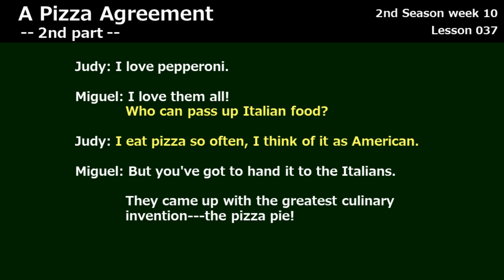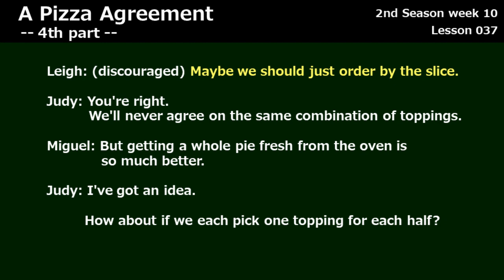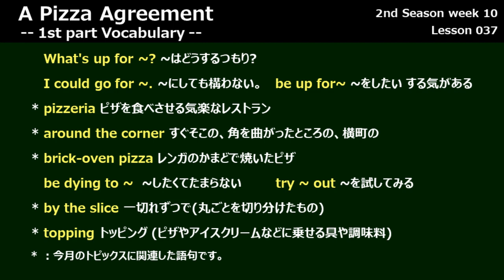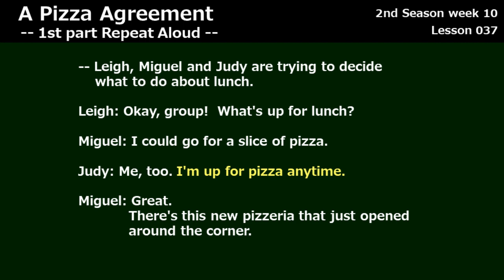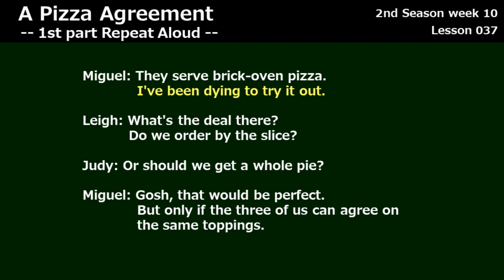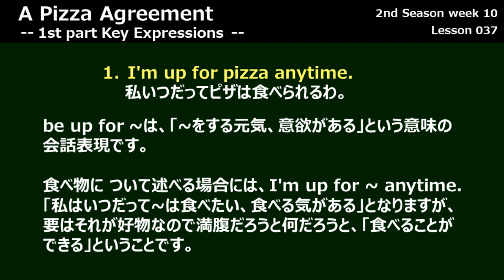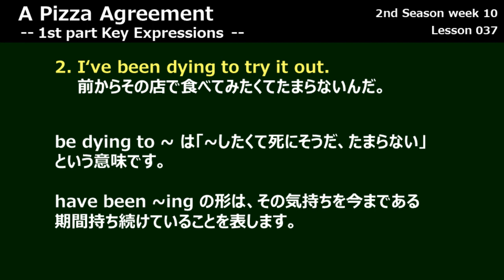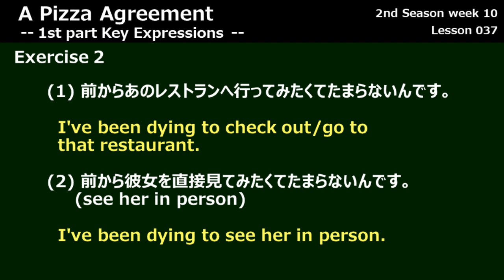【ラジオ英会話1999年6月 第2週 Part1】Lesson 037, A Pizza Agreement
ラジオ英会話 1999年6月 第2週 Part1 A Pizza Agreement
0:00 Opening
0:12 part1-4Conversation
2:56 Vocabulary
3:39 Translation
4:23 Repeat-Aloud
5:45 KeyExpression1
6:56 KeyExpression2